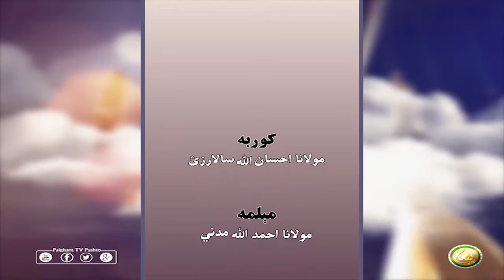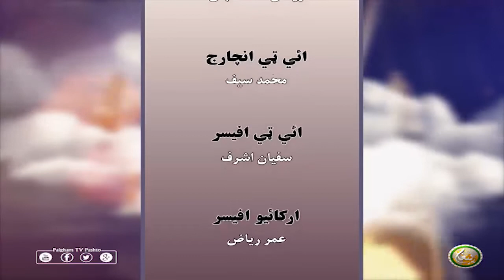Ibadatona Da ilm Pa Rana Kay | EP01 | عبادتونه د علم په رڼا کي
کوربه : احسان الله سالارزئ